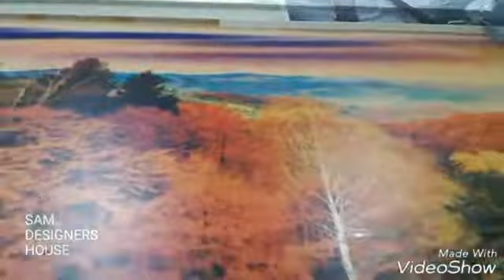plexiglass printing at SAM DESIGNERS HOUSE